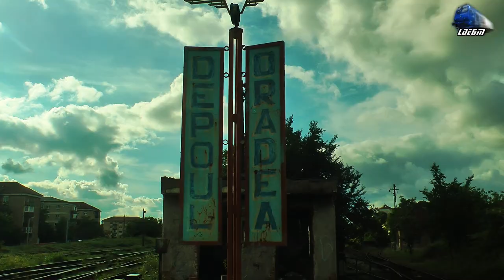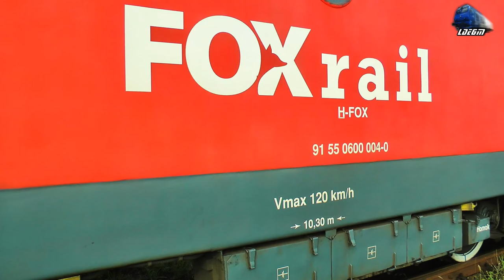LDE2100 609 014-9 & LE5100KW 600 004-0 E-Lok H-FOX in Gara Oradea Station - 11 June 2020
1:Manevră/Shunting - 060-DA/LDE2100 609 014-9 H-FOX
2:Manevră/Shunting - 060-DA/LDE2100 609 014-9 & 060-EA/L5100KW 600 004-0 H-FOX

11 June 2020